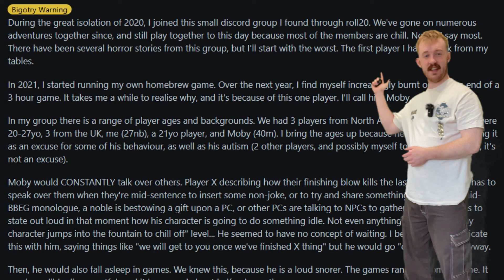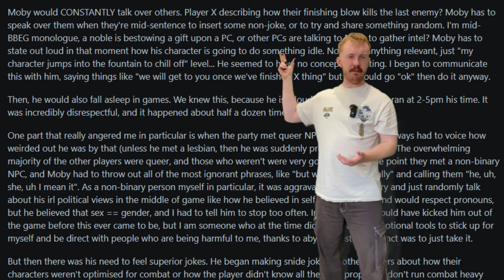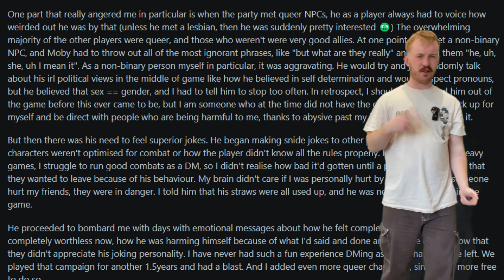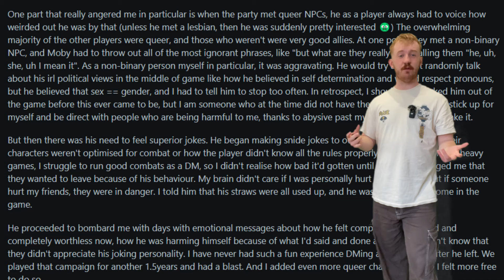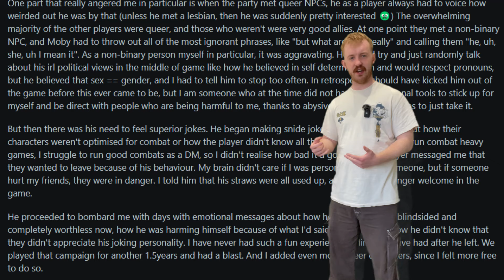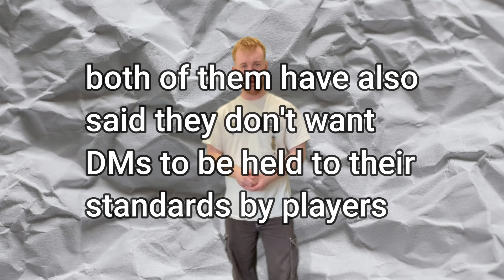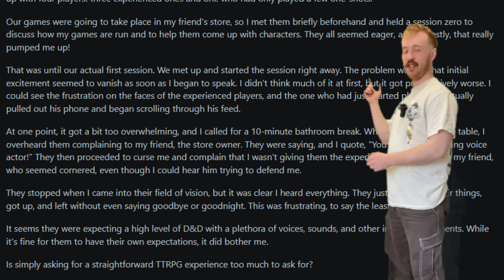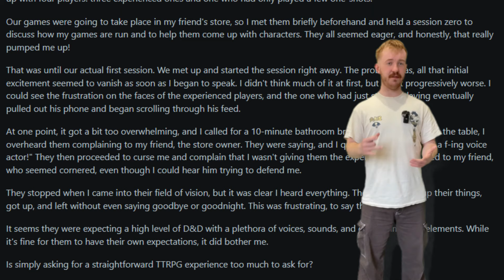They Expected Critical Role... | D&D Horror Stories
When we play D&D we have to engage in a social setting. Unfortunately, dungeons and dragons isn't immune to the same awful people we encounter on a daily basis in the regular world. Because of the love people have for this hobby, we are far more likely to put up with horrendous behaviour that we wouldn't outside of a D&D setting. This leads to some insane D&D horror stories, such as the two we'll be discussing today.

Timestamps
0:28 - It's just a joke, chill
7:56 - They expected Critical Role

If you have some D&D horror stories you'd like me to discuss, please leave them in the comments below.